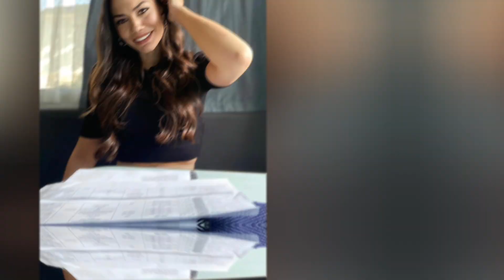Can Yaman shared his photo with his mother and learned